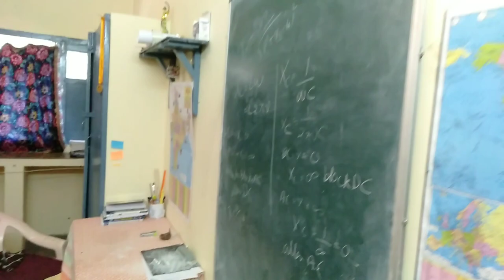My 1st blog